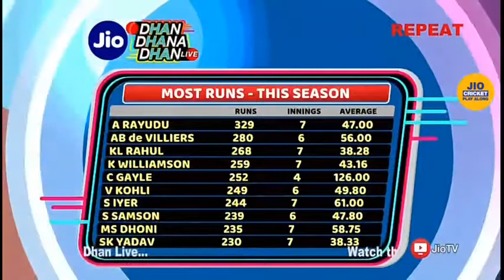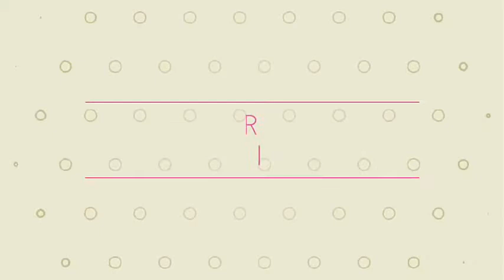jio dhan dhana dhan.Sunil Grover as a bimar